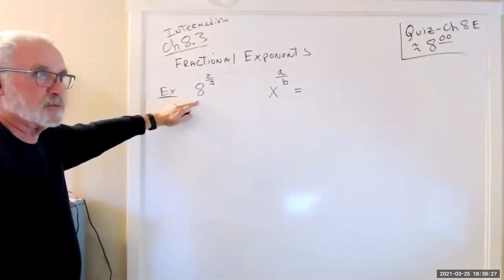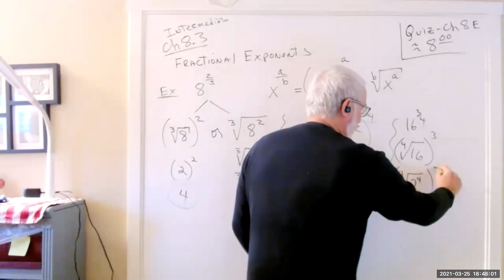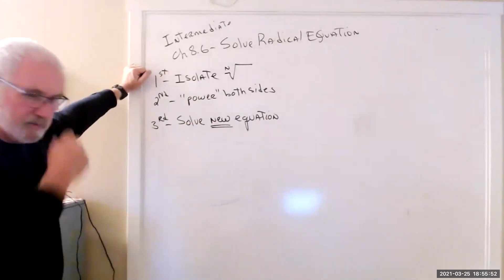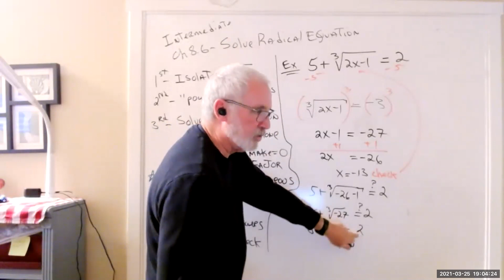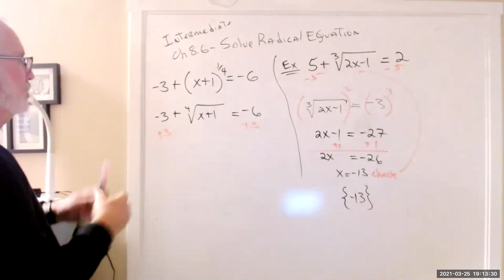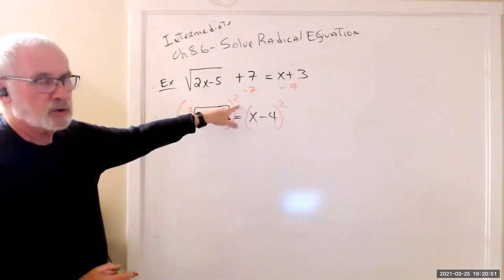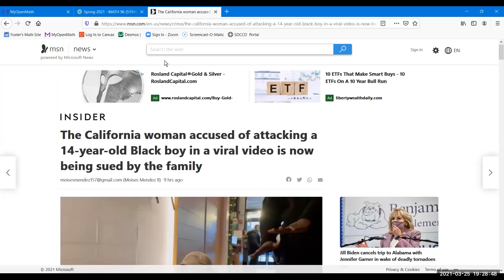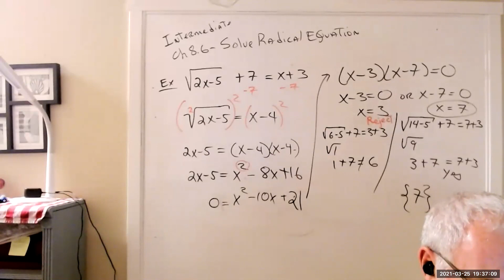Week#8; Day #3 - Rational Exponents + SOLVE radical equations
quick discussion of rational exponents.  Then a set of rules and examples to Solve radical Equations